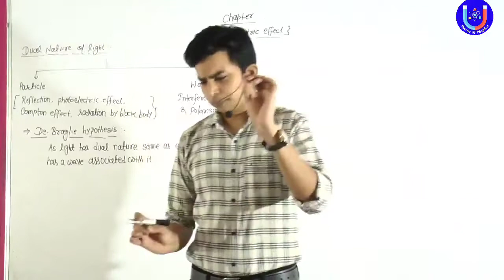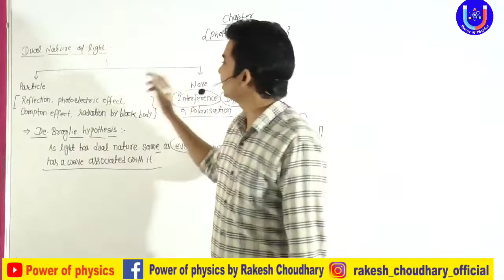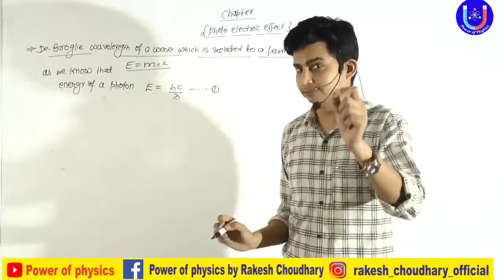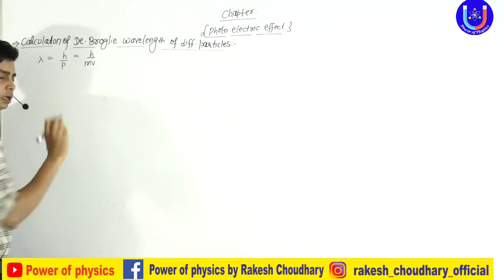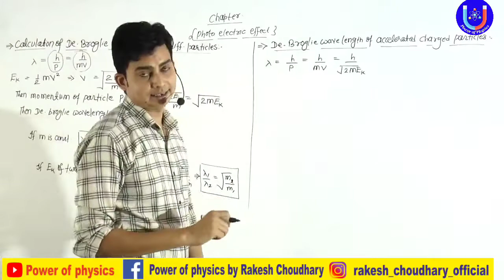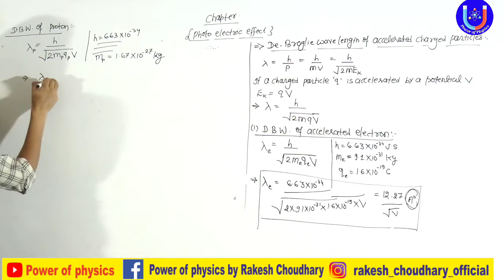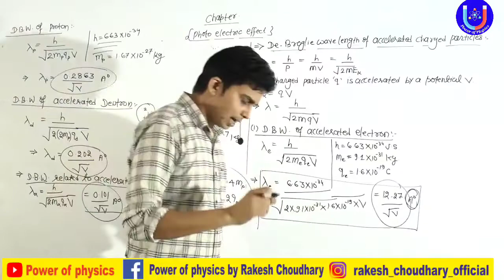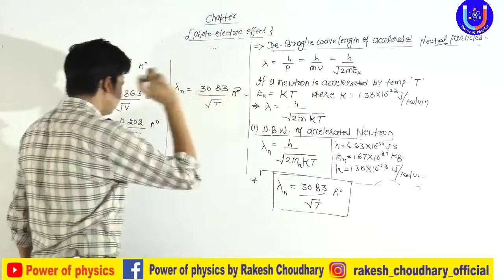Part :6(Eng Med) Chapter : Dual Nature Of Matter, Topic: De-Broglie hypothesis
Part :6(Eng Med) Chapter : Dual Nature Of Matter, Topic: De-Broglie Hypothesis and De-Broglie Wavelength for different particles

Hello my dear students welcome you all on this you tube channel power of physics, here on this channel you will get all syllabus for hindi and english medium.
Here in this video you will learn about the De-Broglie hypothesis and we will calculate De-Broglie wavelength for different charged and neutral particles.

aap isi chapter ke aur videos ko yhan dekh sakte hain.

 aap mujhe yhan like aur follow kar sakte hain.